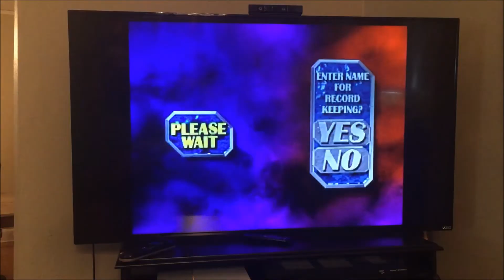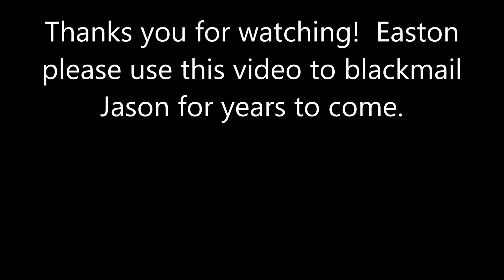Grown Man Makes Baby Cry - Blitz and Bean Boozled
Challenge Friday returns to Adventures In Pop Culture!  Jason and life long friend Catlin play each other in the classic video game NFL Blitz for the Nintendo 64.  Somewhere along the line they end up making a baby cry.  Loser has to eat five jelly beans from Bean Boozled.